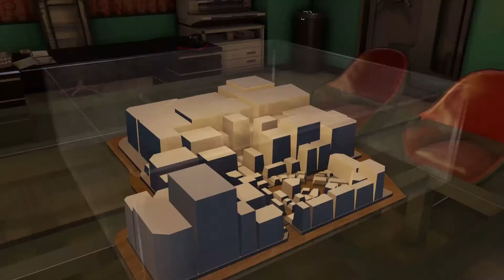Let's Play Yakuza 0 - Episode 51: MORE Catfights!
Despite the Catfights being a bit disappointing since it's pretty much just luck-based, unless I'm missing something here?, I thought I'd go back and give it another shot. But yeah, no, it's just not clicking with me. It's fun, it's whack, but there's little to no thought that goes into it, which I think's a bit of a shame. Still, was worth another shot.

🖌️Channel Art by @HO2BA